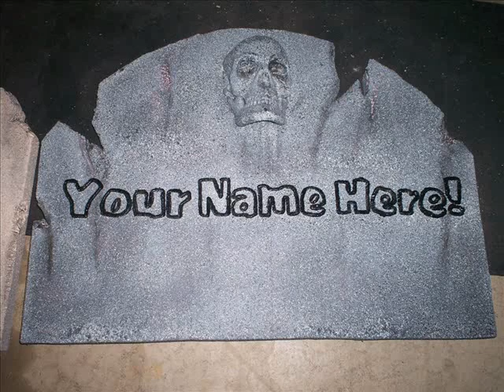Murder on The American Express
From the CD, "No Glove/No Love" By Darryl Rhoades & The Men From Glad

Belly over belt and bottle in hand
This is the look of a dangerous man
She turned to powder and he popped a can
Together they turned to dust again

With his mouth on the bottle and his foot on the gas
Staddlin' the line with no time to pass
His head said no but his heart said yes
Livin' & dyin' in excess
Cause it's Murder on the American Express

Well he pulled out a razor and chopped up a line
He wanted to get higher so he kept on tryin'
He couldn't slow down and went out of control
They took away his car and the devil got his soul
She kept on talkin' bout losin' weight
The more she talked, the more she ate
And we're livin' and dyin' in excess